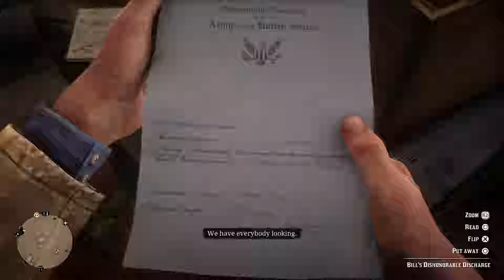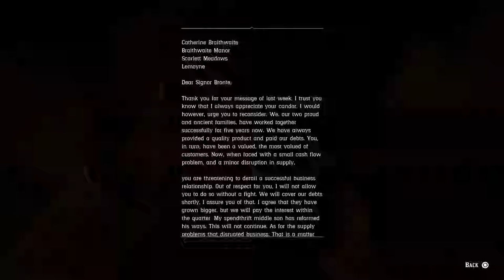Let's Play: Red Dead Redemption 2: Part 19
Live PS4 streaming and video clips of a hapless trophy hunter going for them plats.